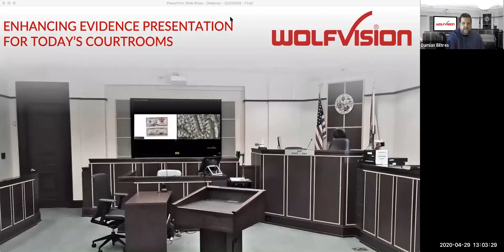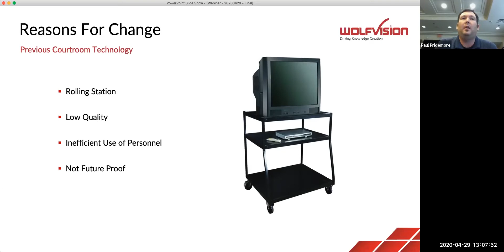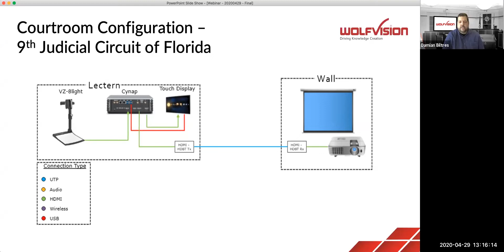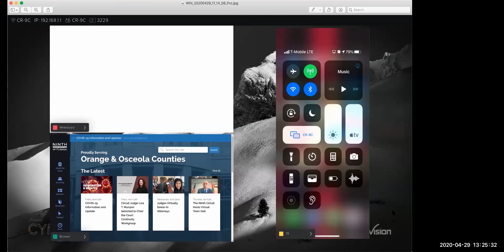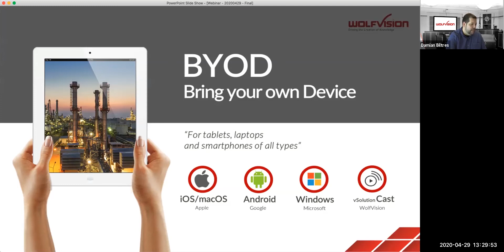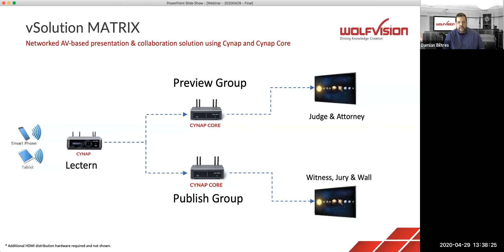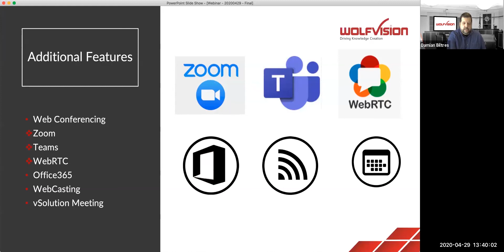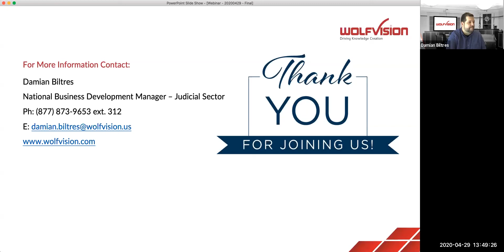Webinar: Role of digital technology in Courtrooms with Ninth Judicial Circuit Court of Florida, USA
This webinar features Damian Biltres from WolfVision USA in conversation with Paul Pridemore from the Ninth Judicial Circuit Court of Florida talking about the role of digital technology in today’s courtrooms.

It includes:

• Technology used at the Ninth District Court in Florida, plus a virtual “behind the scenes” look at one of Paul’s courtrooms
• Technology user profiles & typical workflows during proceedings
• How installed technology in the courtroom streamlines legal proceedings
• Management and monitoring of technology at Ninth District Circuit Court
• Technology challenges and how those challenges have evolved during current restrictions
• Planned technology upgrades for Ninth District Circuit Court